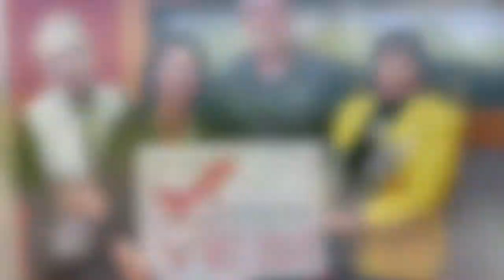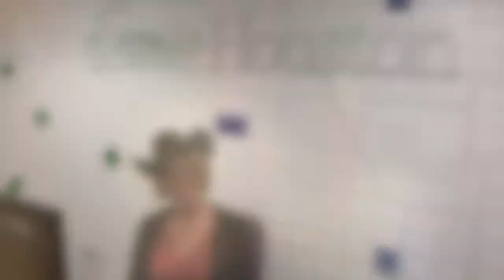Bill Brinton Day Video May 17 2017